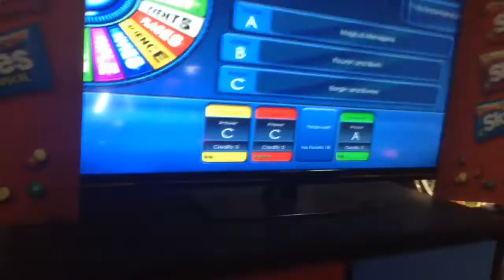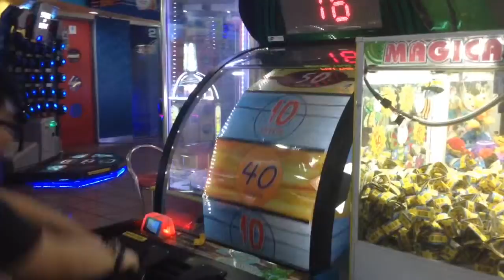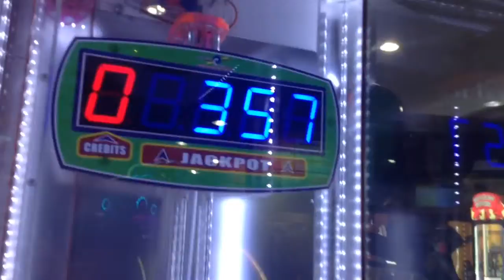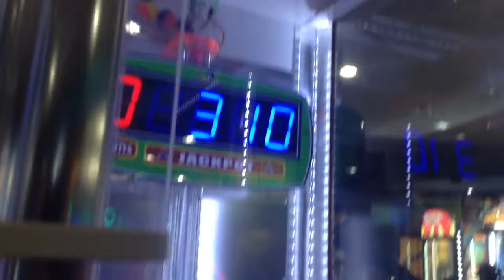It's TIME...... For TIMEZONE!!!!! - BNN Vlogs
Hey Guys! Today we upload a video from 2016 that we totally forgot. Have Fun! Bai!